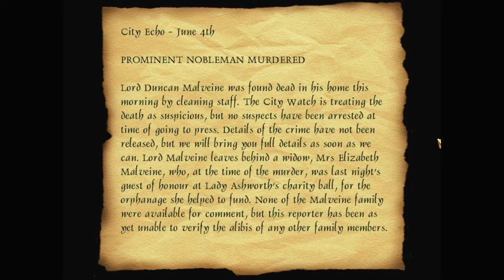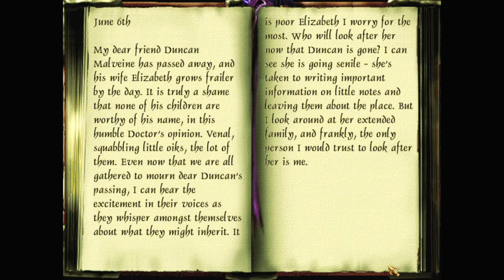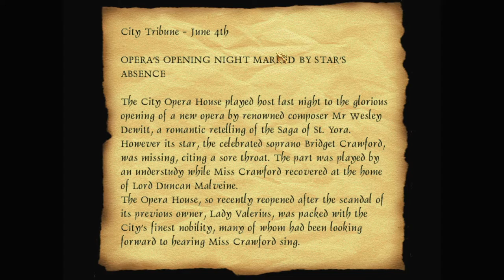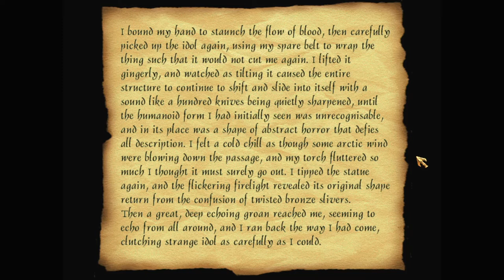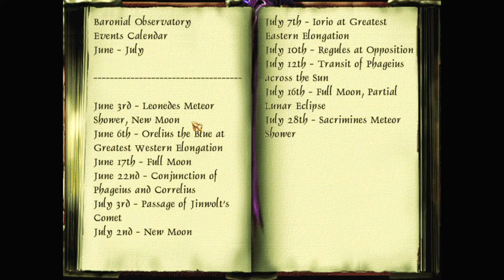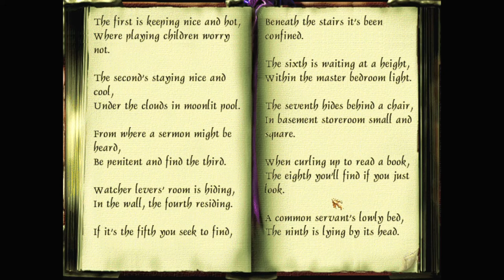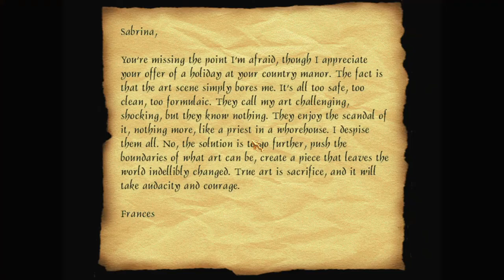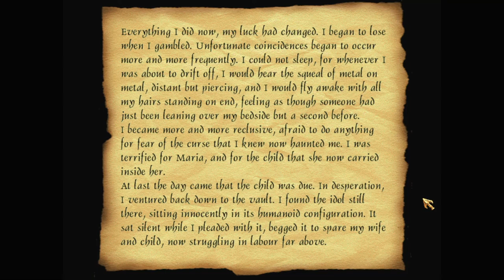Let's play Thief fan missions: The Violent End of Duncan Malveine, episode 5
The more suspects Garrett rules out, the more confused he gets about who the murderer might be. But there's still more to explore and more cards to find. And then he makes a horrifying discovery.

The Violent End of Duncan Malveine is a Thief 2 fan mission by nicked (Nick Dablin). Find more details and the download at TTLG